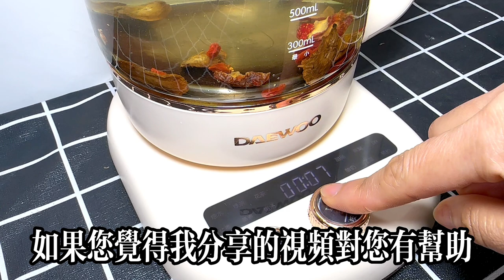老人血糖從9.8降到4.0，苦瓜加它煮水喝，每天飯後喝一杯，血糖、血壓、血脂一降再降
【可嘉妈妈】老人血糖從9.8降到4.0，苦瓜加它煮水喝，每天飯後喝一杯，血糖、血壓、血脂一降再降